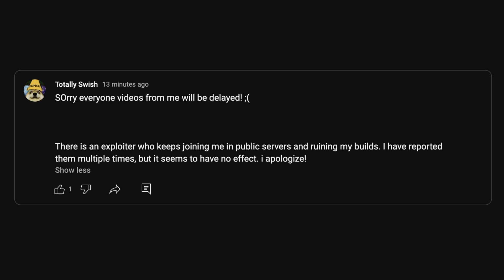MESSAGE! PLEASE WATCH